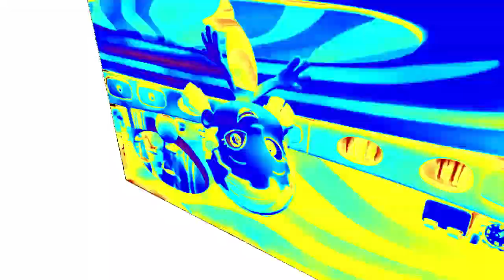Veg Replace Tennis Oona's Talent Time ft Singing, Dancing & More! Bubble Guppies Rounds